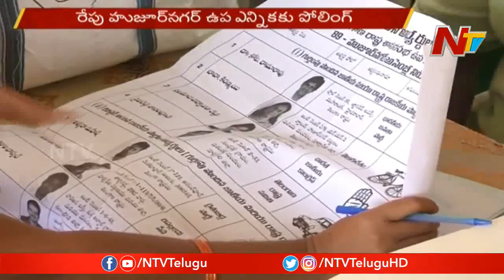Arrangements Begin For Huzurnagar By-Election Polling || Live Updates || NTV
Arrangements Begin For Huzurnagar by-Election Polling || Live Updates